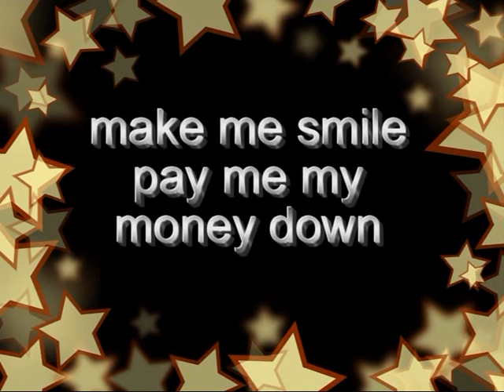Make Me Smile, pay me my money down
Buinen, Hotel Hartlief